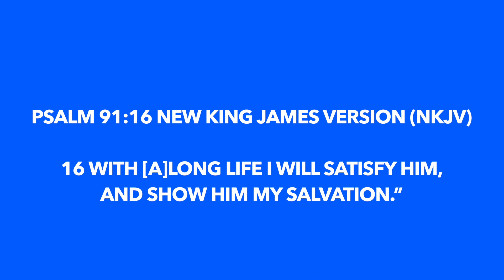The Cure Part Three: Cognitive Reserve (Ageless Cure) - Pastor Levi Harrell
Pastor Levi Harrell Continues with the third installment of The Cure: Cognitive Reserve (Ageless Cure) View Parts 1 and 2 now.